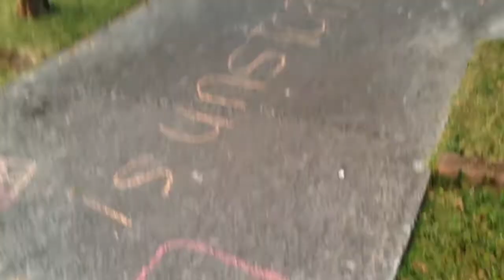VBS. 2015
vacation bible school held at okinawa sda international church..